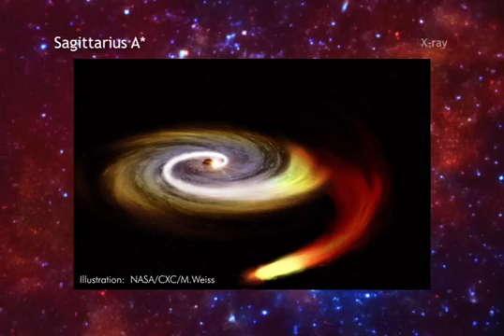Tour of Sgr A*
Tour of Sgr A* (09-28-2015)
At the heart of the Milky Way galaxy, there is a supermassive black hole that has the mass equivalent of some four million Suns.